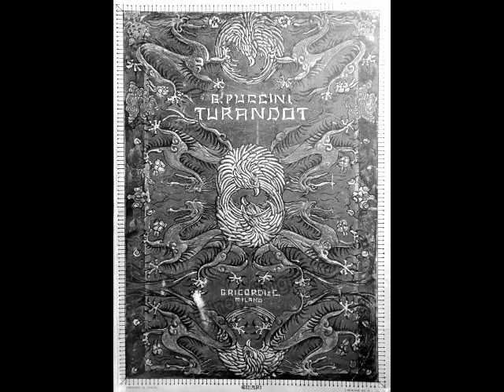Jussi Björling - Nessun dorma (Stockholm, 1943)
With apologies to Nicolai Gedda, Gösta Winbergh, Set Svanholm, Torsten Ralf and Aroldo Lindi, when one mentions the term “Great Swedish Tenor”, a single name comes to mind…Jussi Björling (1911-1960). This legendary artist’s 30 year career encompassed opera, concert, film, radio and television, not to mention hundreds of recordings. Born Johan Jonatan Björling in Stora Tuna, Borlänge, the young Björling was initially trained by his father, tenor David Björling, a former member of the Met’s Opera School. Along with brothers Olle and Gösta, Jussi began touring as part of the Björling Boys Trio in 1915. The boys enjoyed a certain regional acclaim and even toured the U.S. in 1920, making a few recordings along the way. Following David’s death in 1926, the group disbanded and Jussi found work as a car washer and lamp salesman. In 1928, he enrolled in the Stockholm Royal Conservatory, where he pursued further studies with baritone John Forsell. Björling’s preliminary debut took place on July 21, 1930 as the Lamplighter in Manon Lescaut at the Stockholm Royal Opera, with his official debut occurring a month later as Don Ottavio in Don Giovanni.

It was in Stockholm that the tenor built an impressive repertoire in a relatively brief time. In fact, about 90% of Björling’s roles were learned during his early years with the Royal Opera including the leads in Rigoletto, La Traviata, La Bohème, Un Ballo in Maschera, Tosca, Faust, Roméo et Juliette and even such unlikely roles as Florestan in Fidelio, Erik in Der Fliegende Holländer and the title role in Tannhäuser. During this period, Björling sang only in Scandanavia. A pair of radio concerts in Vienna in March of 1936 changed all that. Operatic engagements in Prague followed shortly thereafter and a much heralded debut as Manrico in Il Trovatore with the Vienna Staatsoper occurred in May. Although he sang his role in Swedish while the rest of the cast sang in German, it marked the beginning of the tenor’s international career. Björling’s North American debut took place in a Carnegie Hall concert on November 28, 1937. One year later, on November 24, 1938, Björling debuted at the Met in one of the most frequently sung roles of his career, Rodolfo in La Bohème.

In early 1941, Björling returned to Sweden, where he spent the most of war years. He kept busy with concerts, radio broadcasts and stage work, including his 1943 Italian debut in Florence as Manrico. At the war’s end, the tenor returned to the Met, where he was welcomed with open arms. As beloved a figure as he was in New York, Björling’s Met career was rather spotty. Over the course of 15 seasons with the company, he sang just under 120 performances of 10 roles. In fact, Björling’s operatic appearances with major companies such as La Scala, the Vienna Staatsoper, Covent Garden, Lyric Opera of Chicago, as well as the theaters of Dresden, Zurich, Budapest, Helsinki, Copenhagen, and Berlin were relatively few. San Francisco Opera saw him the most…44 performances. This contrasts dramatically with his 660 performances of 54 roles at the Stockholm Royal Opera, which the tenor considered his artistic home.

During the ‘50s, Björling remained busy with operatic performances on both sides of the Atlantic, as well as concert and recital appearances. The new medium of television also appealed to the tenor and he made numerous appearances on a variety of programs. As he entered his 40s, his voice darkened somewhat, while still retaining its smooth lyric quality. He spoke of essaying more dramatic roles, including Lohengrin and even Otello…but time was running out. The Björlings were not a long lived family, and the tenor’s alcoholism no doubt added to his own health issues. A series of heart attacks did little to curtail his activities. Ignoring doctors’ advice, he stubbornly insisted on singing Rodolfo at Covent Garden, despite suffering an attack an hour before curtain. An April 1st Faust in San Francisco proved to be his final stage appearance, although he continued concertizing throughout the summer. Following a recital in Stockholm on August 20, the tenor returned to his summer home to relax before the start of the new opera season. Three weeks later, during the early hours of September 9, 1960, Jussi Björling died in his sleep. He was only 49 years old.

Jussi Björling left a remarkable legacy of recordings, made for HMV over a 30 year span. This includes several complete operas that remain, to this day, hallmarks of recorded music. The tenor’s recordings showcase a silvery lyric voice that darkened with age, as well as an impeccable sense of artistry. Some 60 years after his death, Björling’s recordings of opera, Italian songs, Lieder and Swedish ballads continue to entertain, inspire and sometimes astonish. Here, Björling sings “Nessun dorma” from Puccini’s Turandot. This was recorded during a radio concert in Stockholm on July 10, 1943.